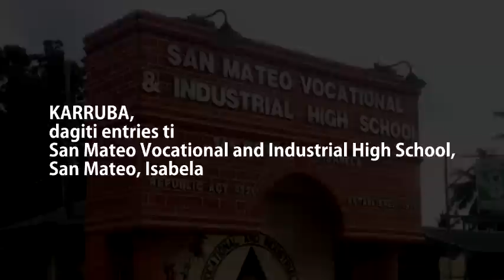Tagapulot 2/3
2/3
Rodolfo Q. Damasco
IX Sampaguita
Coach:
Eric Hector Dela Cruz

TALLO iti pagpilyan yo karruba nga agbalin
nga grand finalist para iti "Ayug Ken Sirib"
buyaen yo a tallo sakayunto ag LIKE a kas panangpili yo.
inkay ngarud obserbaran ti emosyon da,
iti voice quality da ken musicality.

Daytuyen ti MAIKADUA a representative iti
SAN MATEO VOCATIONAL & INDUSTRIAL HIGH SCHOOL
San Mateo, Isabela

Ubbing, Inkay pagbabassitan
iti Jansport Bags nga sagot ti
FDD Production kadakyao ket
thank you for your Participation ken
dawat mi dagiti Teachers yo, iraman da daytoy iti
grade yo iti Music ken extra curricular.

Duwa a wagas ti panagbotos, likes ditoy facebook ken views met sadiay YouTube.

Voting starts tonight ket agleppas intun Martes, January 19, 2016 iti oras ti alas 10:00 iti Rabii.